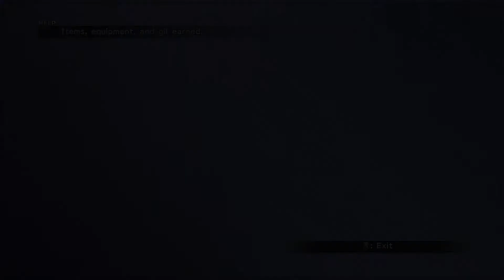Final Fantasy 10 / FF X HD Remaster PC | Monster Arena - Original Creations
All the battles against the monsters at the Original Creations.
Characters are max out, so there's no real challenge.

Monsters Fought: Earth Eater, Greater Sphere, Catastrophe, Th'uban, Neslug, Ultima Buster, Shinryu, and Nemesis.